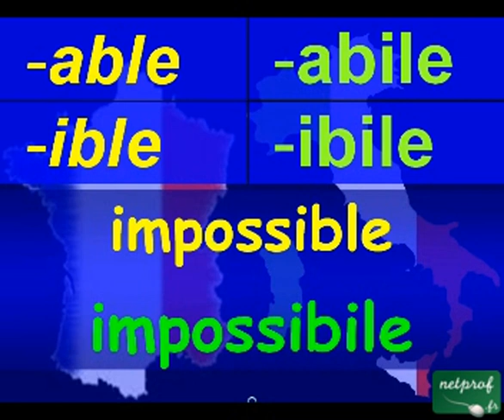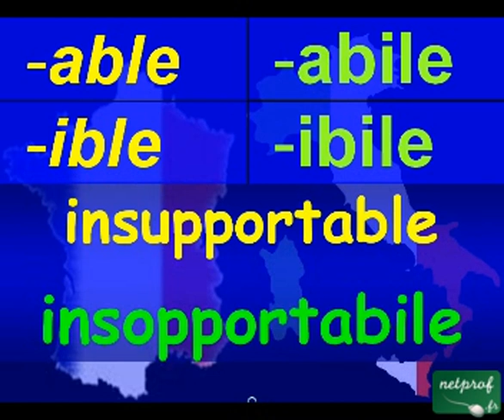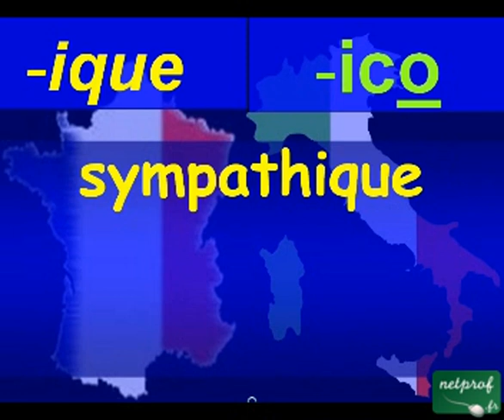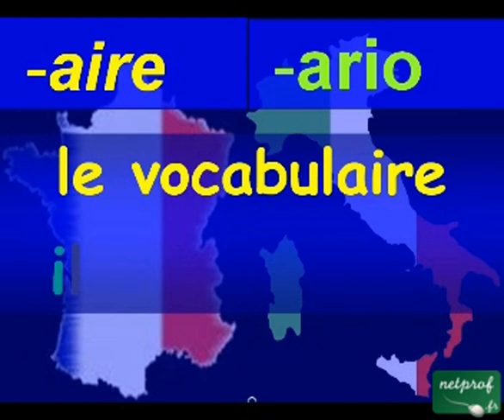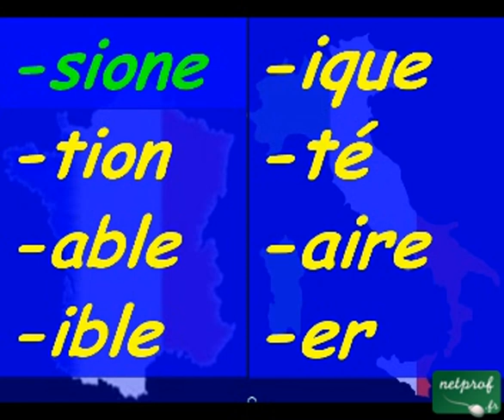Cours d'Italien 01 - Similitudes français-italien